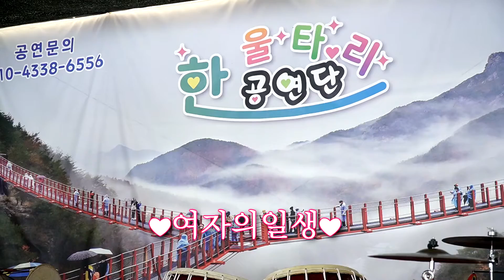보아품바 - 색소폰연주 디스코메들리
여자의일생, 찔레꽃, 안동역에서